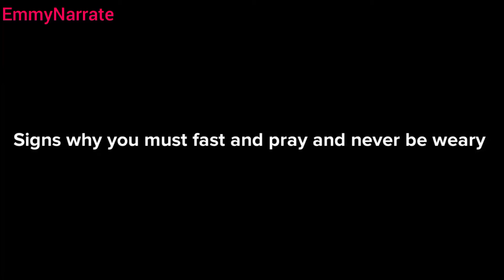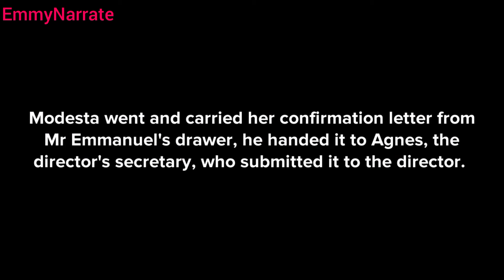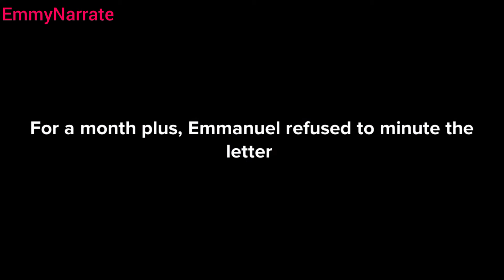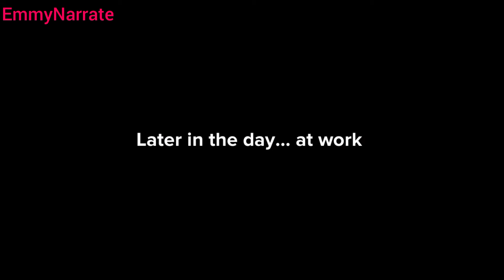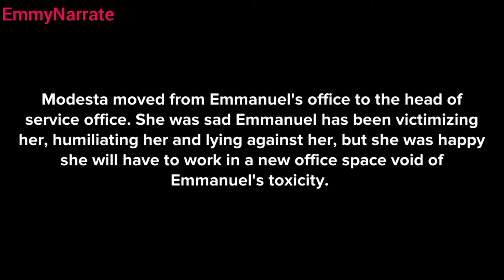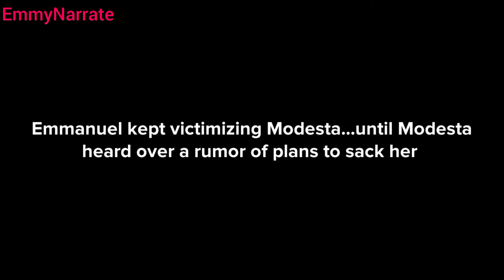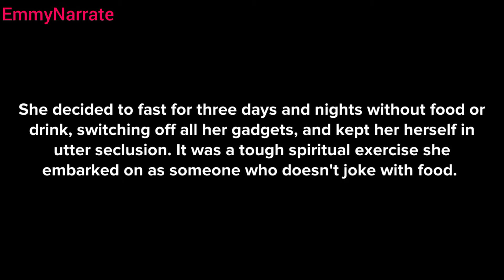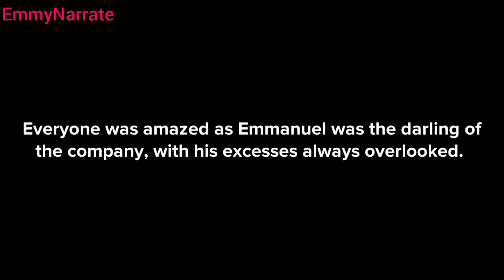Signs why you must fast and pray and never be weary (Christian video)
Is your tired tired? Has your back been against the world and it seems it is over? See how Modesta overcame!